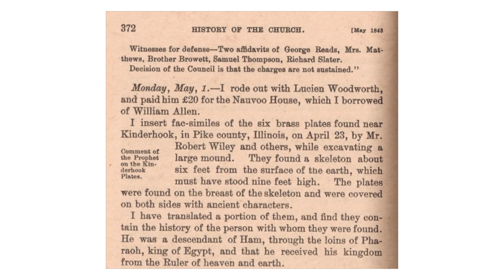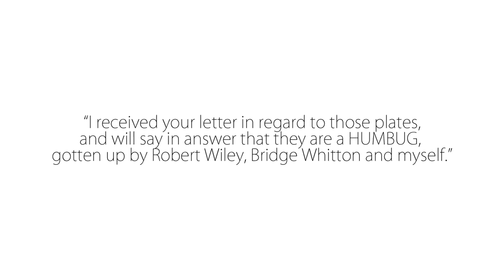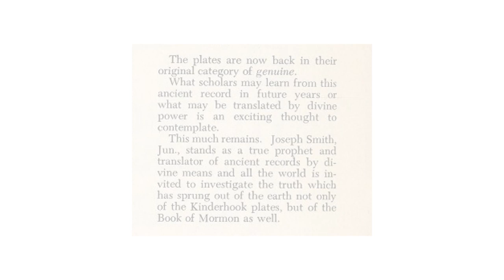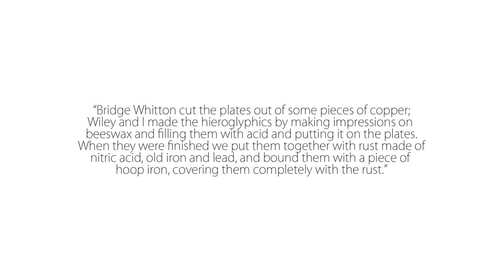The Kinderhook Plates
In 1843, Joseph Smith was presented with a set of brass plates pulled from an Indian burial mound, and determined that they were a record of a descendant of Ham in the Bible. The resulting history of the plates would prove a blessing and a curse to the Mormon faith.